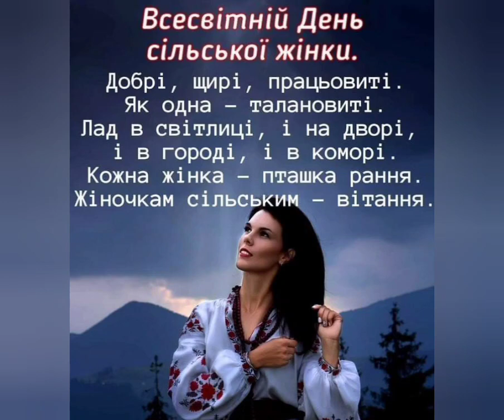Wszystkiego najlepszego z okazji Międzynarodowego Dnia Kobiet Wiejskich!